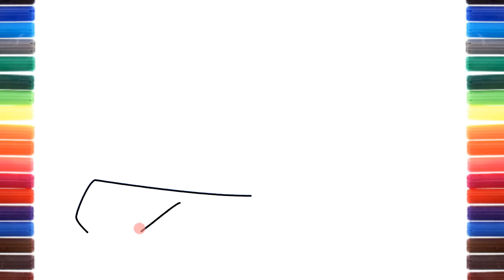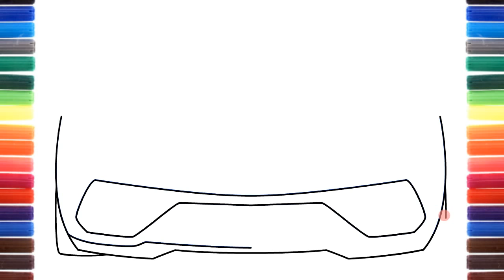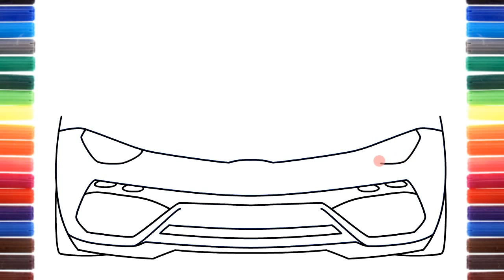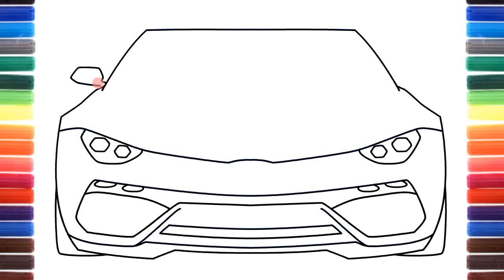How to draw Lamborghini Asterion Concept Car Front View